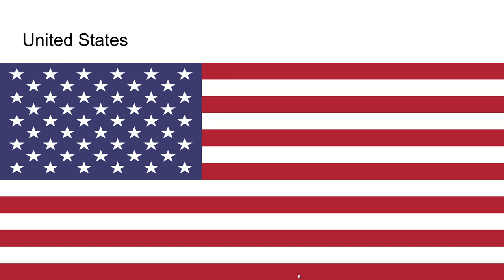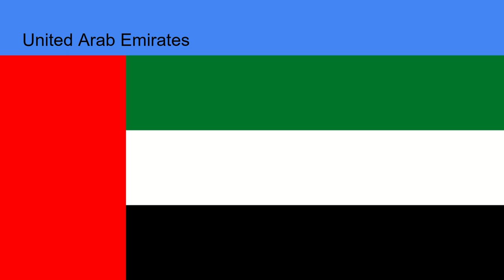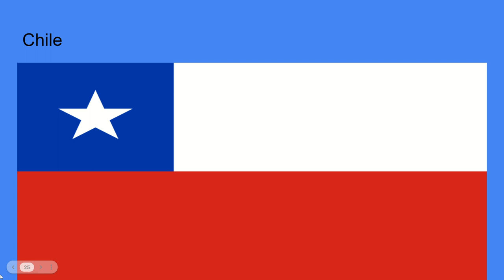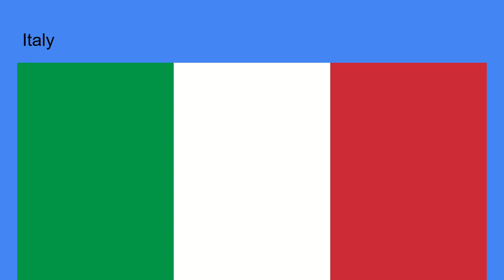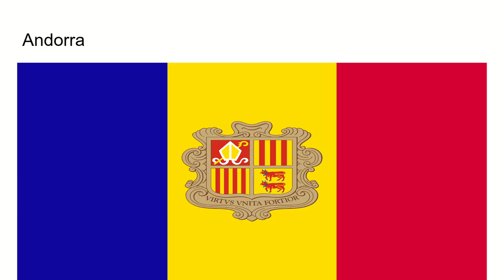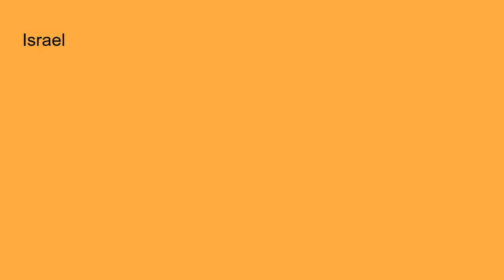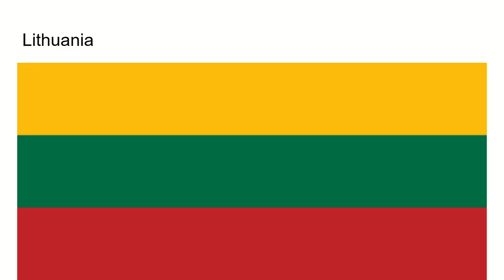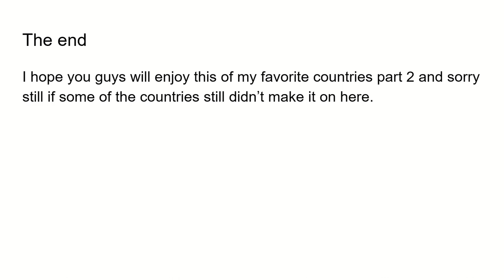My favorite countries part 2